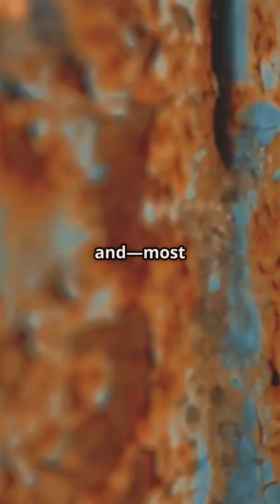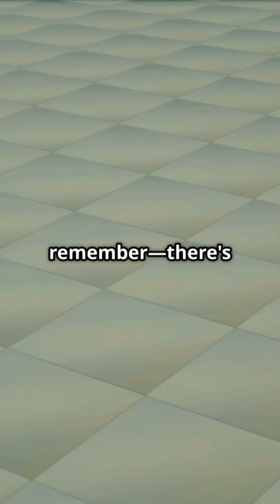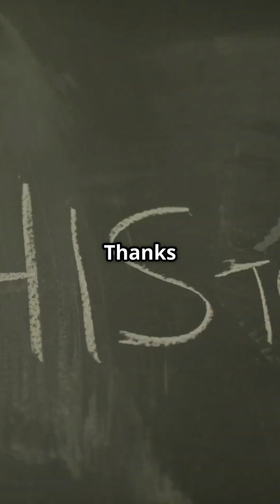Chromium: Making Everything SHINE in the Modern Age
Discover the fascinating story behind chromium and how this shiny metal revolutionized modern industry and health in just 3 minutes! From its discovery to its crucial role in stainless steel production, aerospace, and medical applications, chromium has quietly shaped the world around us. This video uses captivating stock footage and professional narration to take you on a journey through time, revealing unexpected facts and innovations linked to this versatile element. Perfect for curious minds interested in science, history, and technology. Watch now to learn how chromium’s unique properties continue to impact everyday life and global industries.